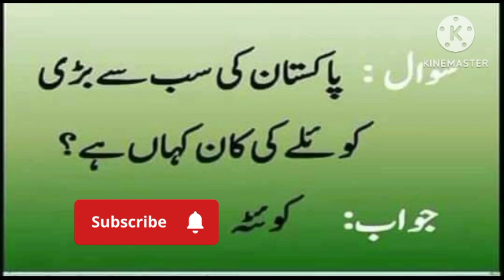Do You Know Pakistan Basic Info | World Countries Information | GK & Quizzes | 2024 GK Questions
Do You Know Pakistan Basic Information | World Countries Information #134 - GK & Quizzes
Musician: Jeff Kaale
kine master
Do You Know Pakistan Basic Information useful for General Knowledge (GK) Quiz and competitive exams. Basic World Countries information for all - Best General Knowledge Video Series on YouTube #01. Suitable to learn all basic details about World country Pakistan to learn GK (General Knowledge) for Indian Competitive Exams like UPSC, Groups, Banking Exams, Navy Exams etc.
gk with rana muhammad aslam

From this video you will learn Pakistan basic information like:
gk with faisal
gk book
gk film
gk questions
sst question
10th class guess paper
9th class guess paper
important question
Name   - PAKSITAN
Official Name  - Islamic Republic of Pakistan
Capital   - Islamabad
Language  - Urdu
National Currency - Pakistani Rupee
Largest City  - Karachi
Continent  - Asia
National Name  - Islami jamhuriya e Pakistan
National Anthem  - Qaumī Tarānāh
Principal River  - Indus
National Bird  - Chukar
National Flower  - Common Jasmine
National Fruit  - Mango
National Tree  - Cedrus Deodara
National Animal  - Markhor
National Sport  - Hockey

Team SimplyInfo.net